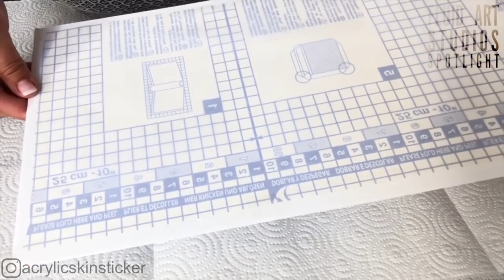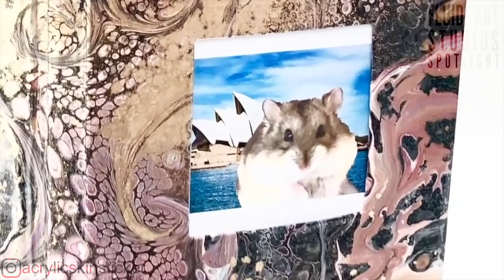NEW! Fluid Art SKIN STICKERS with Acrylic Pouring TUTORIAL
Artist, Julia Knoll demonstrates her fluid art technique of creating skin stickers with contact paper shelf liner and acrylic pouring. You can find the full tutorial on her channel along with additional ideas for skin stickers. We think there are limited possibilities with this technique.

Her German edition book is available too

Fluid Art SKIN STICKERS with Acrylic Pouring Tutorial

This video was produced with the Artist's permission.